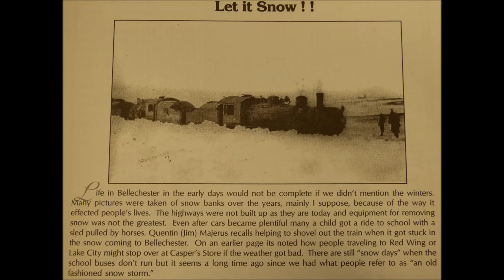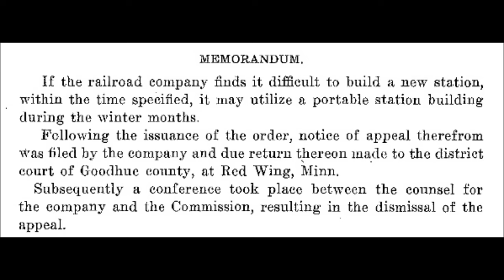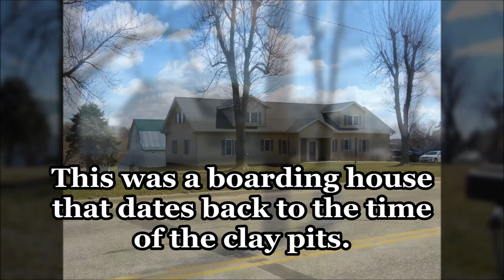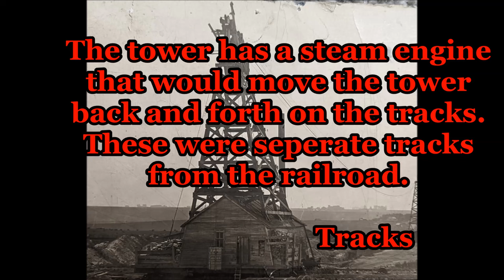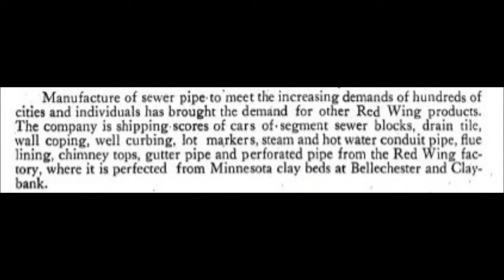Following the CGW Spur into the Clay Pits of Bellechester, Mn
I started several miles east of Bellechester Junction and about a mile or so west of Bellecheter, Mn and followed the CGW "Chicago Great Western Rwy"  past where the depot was thought to be and to the end of the line deep in the abandoned clay pits east of town. Bellechester has some long forgotten history and every building in town could tell it's own story if they could only talk!